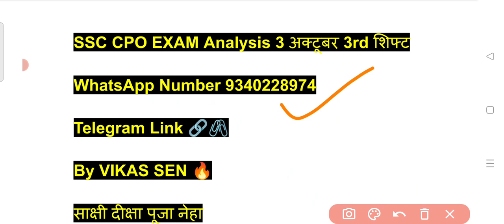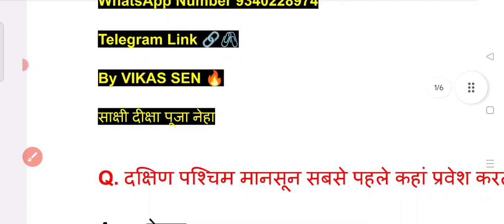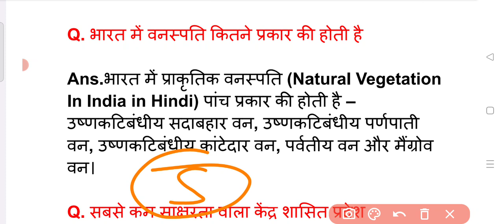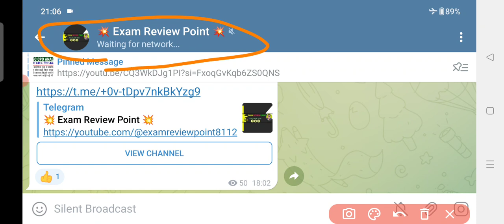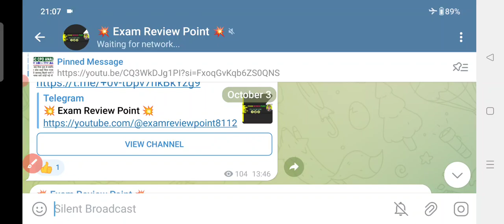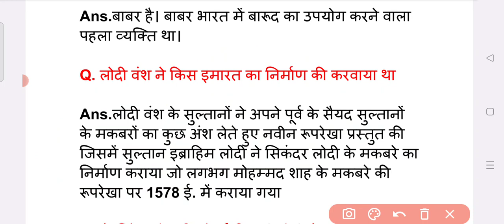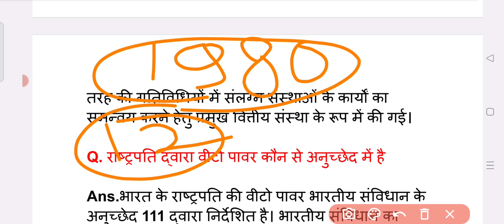SSC CPO Analysis Today | 3 October 3rd shift Analysis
SSC CPO Analysis Today | 3 October 3rd shift Analysis | ssc cpo analysis today

ssc cpo 2022 exam reviewssc ccpo exam review 2023
ssc chsl paper analysis 2022 english
ssc chsl paper analysis 2022
ssc chsl paper analysis 2023 maths
ssc chsl paper analysis 2023by gagan pratap
ssc chsl paper analysis 2023 reasoning
ssc chsl paper analysis 2023english
ssc chsl paper analysis 2023 today
today ssc chsl paper analysis